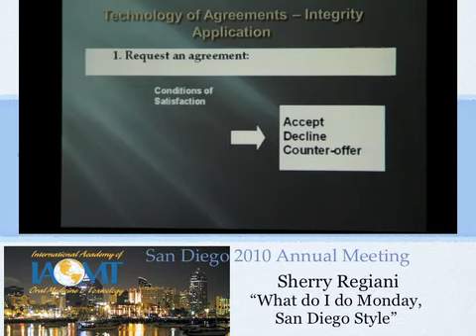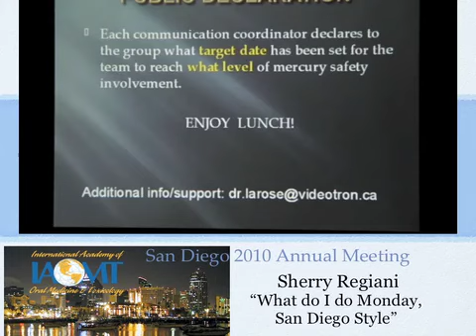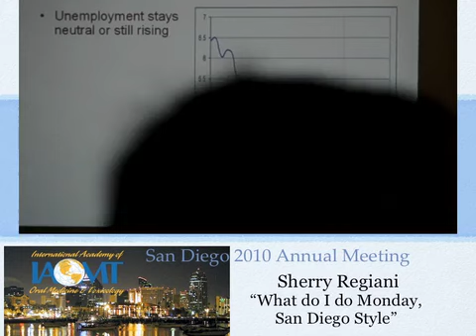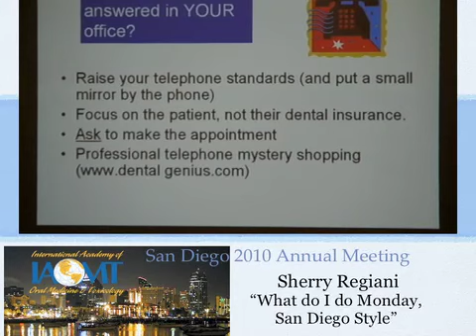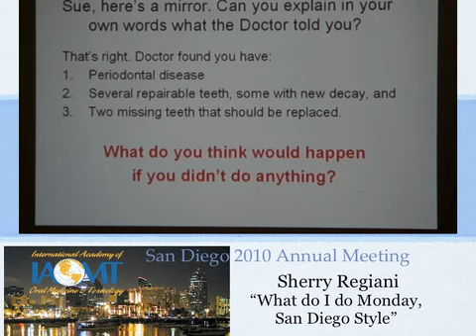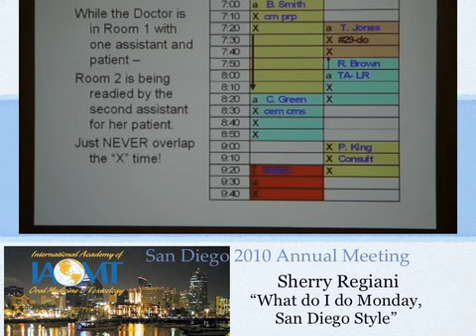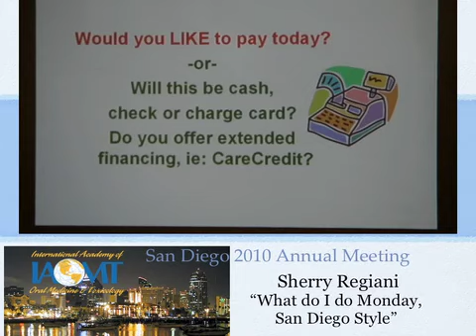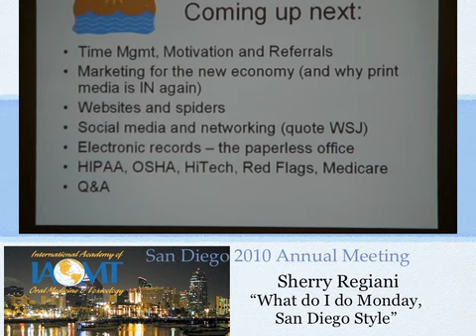Practice Management for a Biological Dentist | Sherry Regiani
IAOMT Spring Conference in San Diego, CA
March 2010